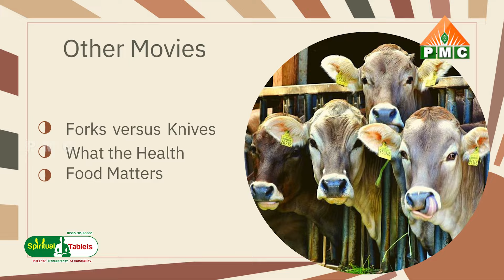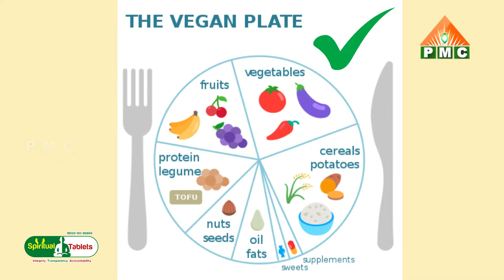వేలమందితో జరిగే DMCలో పాల్గొన్నప్పుడు నాలో జరిగిన మార్పు అంతా ఇంతా కాదు| Dr. Gopala Krishna|Veganism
వేలమందితో జరిగే ధ్యాన మహాచక్రంలో పాల్గొన్నప్పుడు నాలో జరిగిన మార్పు అంతా ఇంతా కాదు
| Dr. Gopala Krishna | Veganism | PMC Telugu

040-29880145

YouTube PMC Telugu 24*7:
🧘‍♂️🧘‍♂️🧘‍♂️ ఈ కేబుల్ ఆపరేటర్లలో TVలో "PMC తెలుగు" చూడండి:
📺 Airtel DTH: 945
📺 Gio TV: 1115
📺 APFiber: 36
📺 Act Vizag: 78
📺 Act Nellore: 89
📺 BCN: 75
📺 TCN: 85
📺 City Cabel Network: 97
📺 SSC Digital Network: 95
📺 RAM Netcam: 199
📺 Yuvaraj Digial Network: 17
📺 Mahesh Network: 53
📺 My Digital Network: 44
📺 CPC Digital Network: 444
📺 Uddanam Grameena Cable: 52
📺 SR Digital: 24
📺 GK Digital: 34
📺 NXT Digital Network: 130